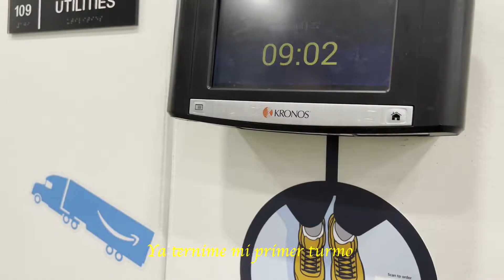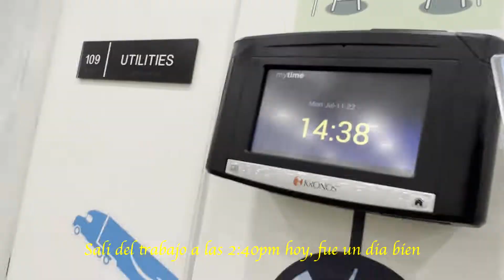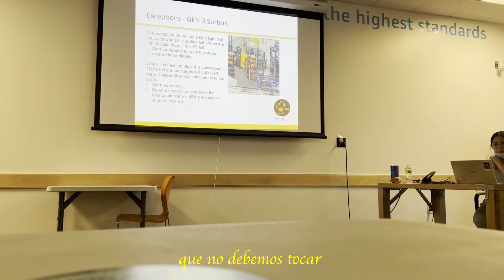Como es trabajar en Amazon | mi experiencia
Hola me llamo vianey y este es mi primer video habalndo en español perdon si unas palabras no nos escritas bien. Escribir en español no es mi punto fuerte pero yo trantando sean pacientes comigo :)

Ojala que les juste mi video y los veo pronto :)

"It's a cute and pretty song with a spring vibe :D I hope this cute song puts you in a good mood" - @LuKremBo

"Donut" by Lukrembo has been exclusively released on our record label Free To Use Music. We own the exclusive worldwide rights to this music track which ensures that it is 100% FREE and SAFE to use in your monetized user-generated content on SoMe platforms like YouTube, Instagram, Twitch, TikTok, and Facebook. You MUST give appropriate credit - please see an example of how to give proper credit below. As long as you give proper credit, then you will NOT receive any copyright claim on your videos, so you will still be able to monetize your videos and earn money!

Copy & paste the text below into the description of your video 📝

Before using any of the music on our YouTube-channel, we highly recommend that you read the FAQs on our FreeToUseMusic

Follow Lukrembo.

🎵 Track Info:

Title: Pathway Home by Roa